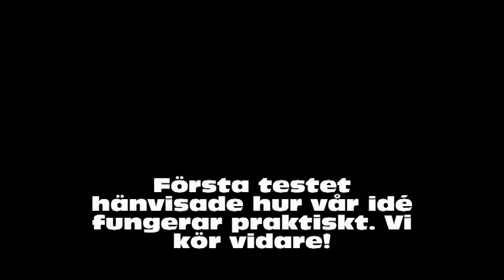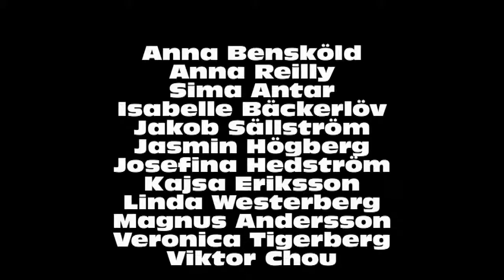Prototyping Campus Varberg